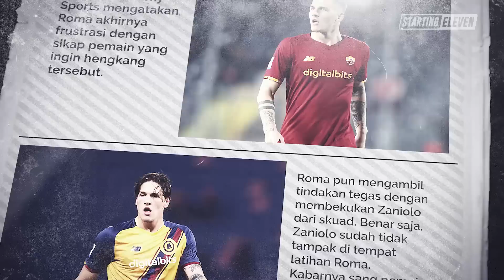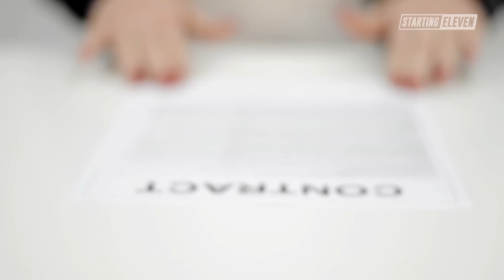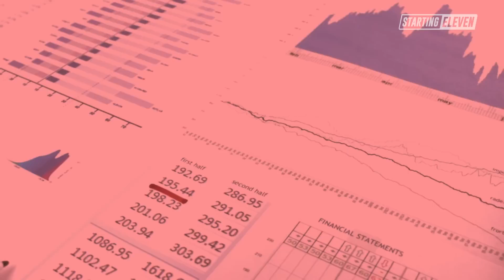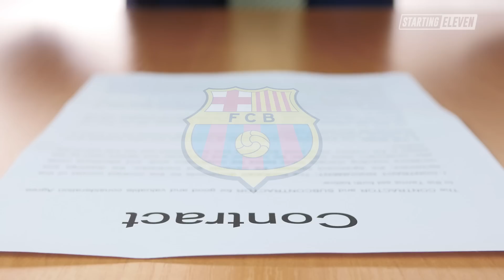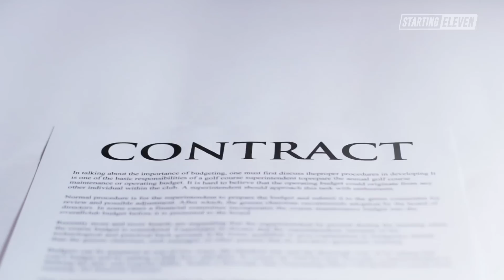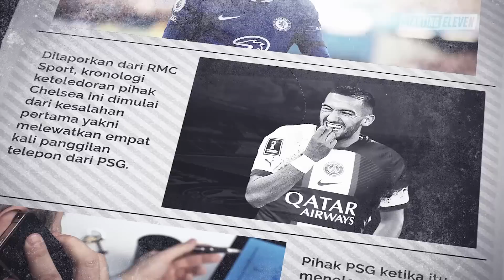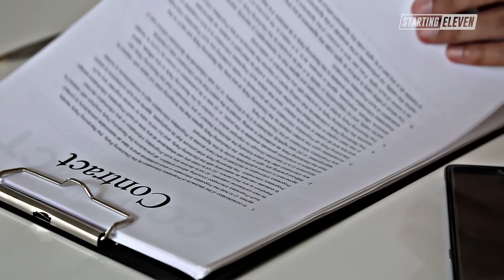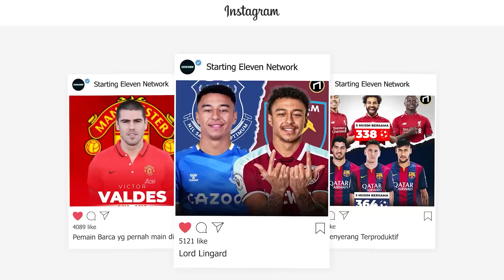Sial Banget! Pemain Ini Batal Pindah Klub di Deadline Day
Berikut adalah kronologi dan beberapa alasan, kenapa para pemain ini bernasib sial karena tak jadi pindah klub disaat deadline day transfer.